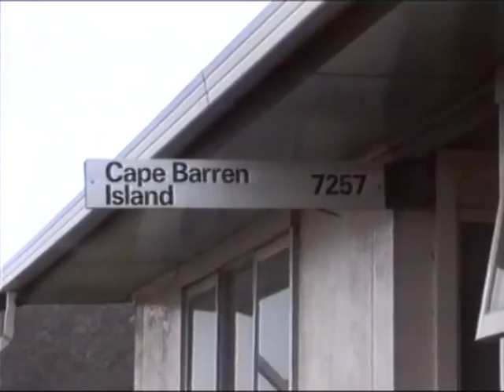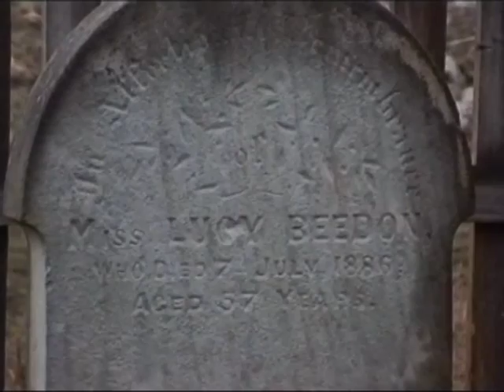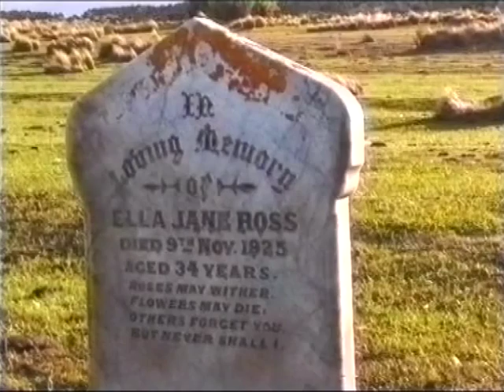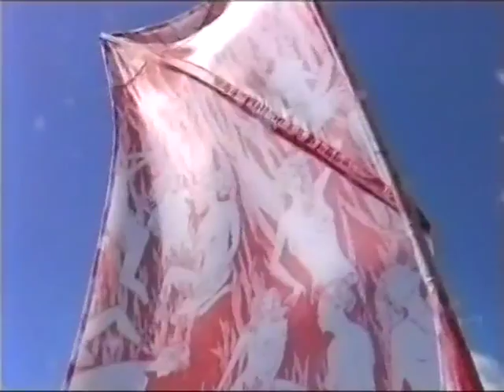Mission to the Islands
Another blast from the past. An expedition to the Furmeaux Islands across Banks Strait in 1995. Following in the wake of the Canon Marcus Brownrigg who between 1872 and 1885 visited these islands to carry out missionary work among the "islanders" who were descended from the sealers and aboriginal women who had "escaped to the islands in the early 1800's.
Always at risk of stormy unpredicatable weather we shared some adventures of our own.